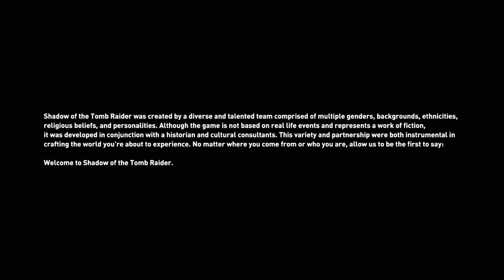تجربة لعبة توم رايدر بلاستيشن 5